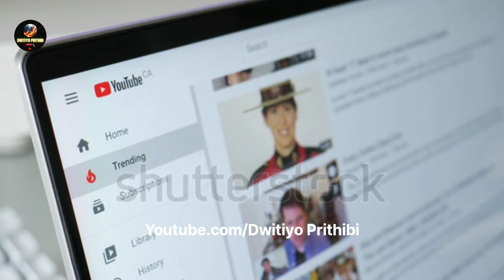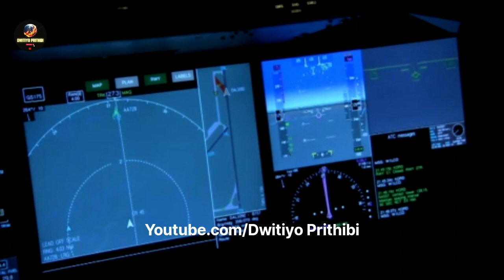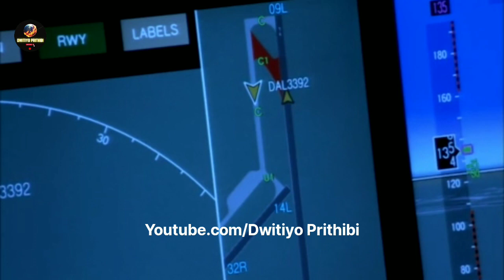5 mysterious unsolved cases || পৃথিবীর সবচেয়ে ভয়ংকর পাঁচটি রহস্য || best unsolved mystery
related search :-
5 mysterious unsolved cases
পৃথিবীর  সবচেয়ে ভয়ংকর পাঁচটি রহস্য
best unsolved mystery
5 mysterious unsolved cases
5 mysterious creatures caught on camera reaction
5 mysterious temples in india reaction
5 mysterious things
5 mysterious plane disappearances
5 mysterious places in india
5 mysterious sounds from the ocean
5 mysterious movie
5 mysterious doors that can never be opened
5 mysterious shiva temple in india
green brother and sister mystery
eva green brother and sister lyrics
brother and sister green screen status
mystery cases
mystery recapped
mystery unsolved
mystery of atlantic city
mystery box
mystery unsolved buzzfeed
mystery neram
mystery neram
mystery neram
mystery movies
mystery tales 5
mystery box unboxing
most mysterious things,
most mysterious things in the world in hindi,
most mysterious things in the world,
most mysterious things recorded in kabristan,
most mysterious things found in the world,
most mysterious things in the world in tamil,
most mysterious things in india,
most mysterious things in the world in telugu,
most mysterious things in space,
most mysterious things in the ocean,
most mysterious things found in the ocean,
most weird things on amazon,
most mysterious things in the universe,
affairs unbelievable things in the most mysterious,
world most mysterious thing,
most mysterious things found,
12 most mysterious things science still can't explain,
20 most mysterious things that should not exist,
most weird expensive things,
most mysterious things found in egypt haider tv,
haider tv 8 most mysterious things found in egypt,
most mysterious thing ever,
most mysterious things found in space,
most mysterious things found underwater,
most mysterious things found in the jungle,
most weird things found in the ocean,
10 most mysterious places found on earth,
10 mysterious things,
mysterious things in english,
most weird things in minecraft,
most mysterious things on earth,
most mysterious ocean facts,
most weird things on the internet,
most mysterious places of india,
most weird things on youtube,
many things mysterious place in the world part,
most weird things in space,
most mysterious objects in space,
most mysterious objects in the universe,
most mysterious facts in the world,
very mysterious things in the world,
most mysterious facts in telugu,
world most mysterious things,
very mysterious things,
most weird things in wwe,
7 most mysterious videos on internet,
mysterious things on camera,
mysterious videos on internet,
mysterious things english,
world most mysterious videos,
worlds mystery top 10,
10 most mysterious videos,
most mysterious videos in youtube,
10 most mysterious things found in egypt,
5 mysterious things,
5 mysterious things in world,
top 5 mysterious things,
5 most mysterious things that soldiers encountered during the wartime